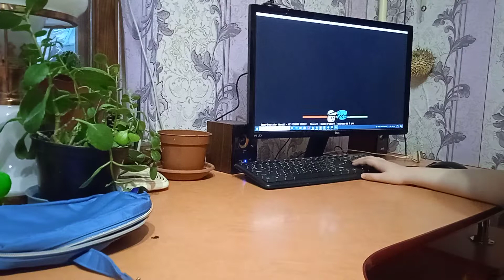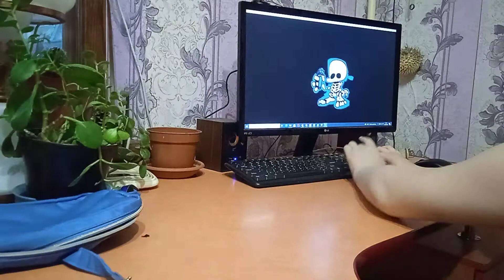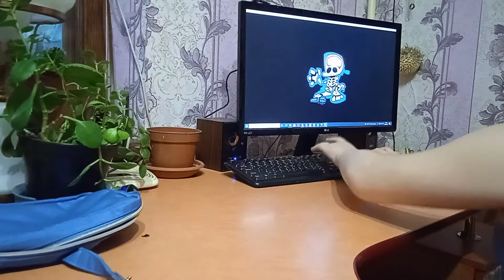[Fraiday Night Funkin 🎤 mod Roblox]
Мой плейлист про Шестая попала на человеческий мир 🌍 Мой плейлист про Шестая Приключения мини сериал сезон Кольцо💍💓